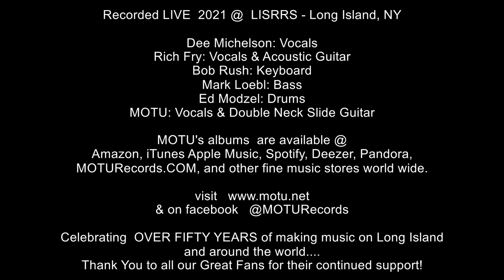MOTU Band - Gold Dust Woman Jam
Dee Michelson: Vocals
Rich Fry: Vocals & Acoustic Guitar
Ed Modzel: Drums
Bob Rush: Keyboard
Mark Loebl: Bass
MOTU: Vocals & Double Neck Slide Guitar